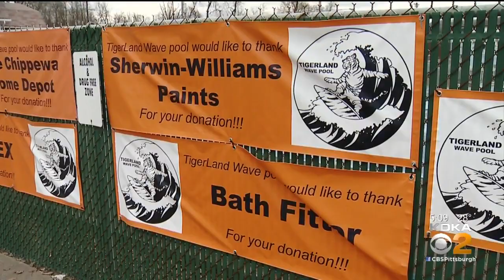Man Trying To Save Beaver County Wave Pool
A local man is doing all he can to make sure the Beaver County Wave Pool will be around for generations.